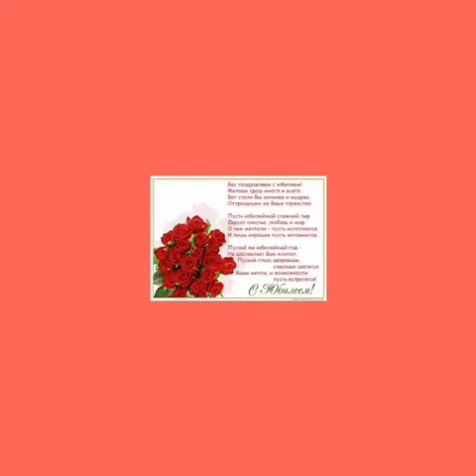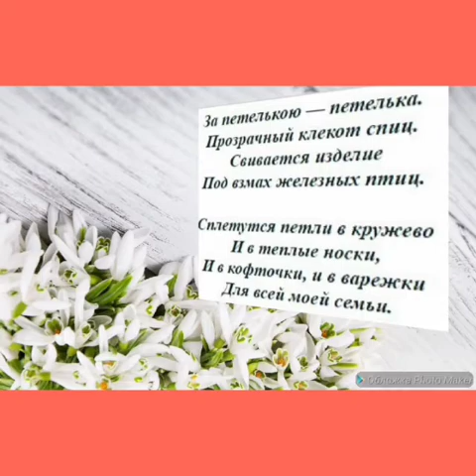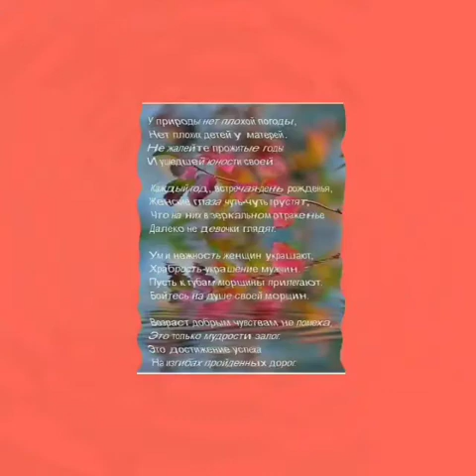В свой день 80-летия Бурмистрова Антонина Павловна представила онлайн-выставку своих изделий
Видео предоставила Зухра Лезина